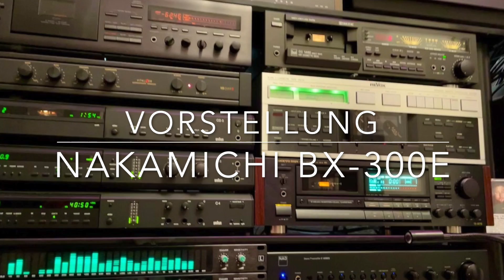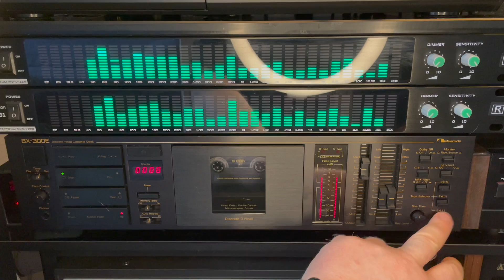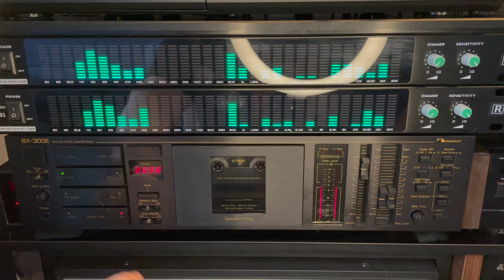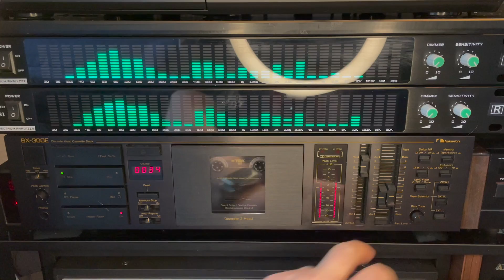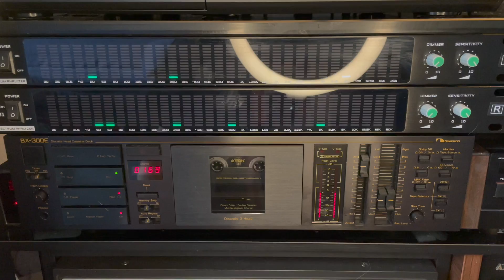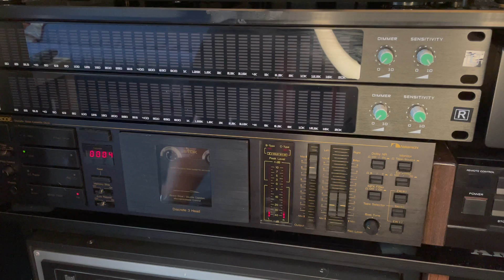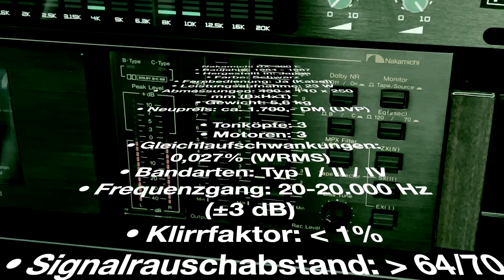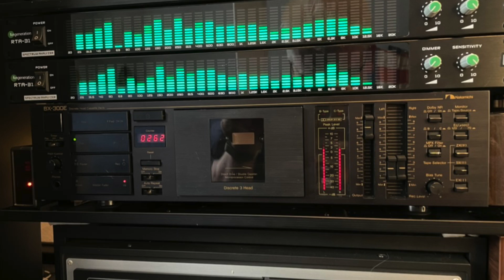Vorstellung Nakamichi BX-300E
Das Nakamichi BX-300E habe ich seit ca. 2 Jahren im Bestand. Optisch nicht mehr ganz perfekt, technisch aber wieder in super Zustand. Schaut es euch mal an! Das ein oder andere nette Feature hat es ja. :-)